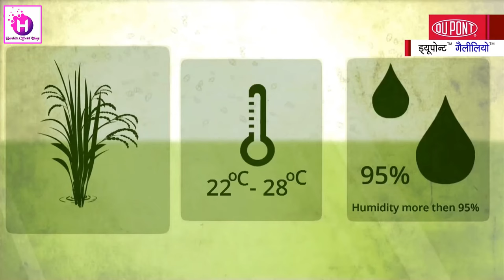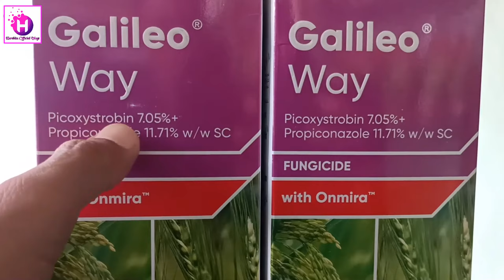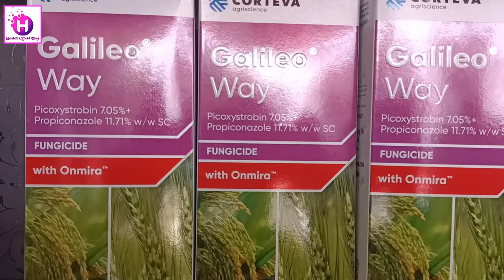CORTEVA Gallileo Way Systemic Fungicideचावल में शीथ ब्लाइट के नियंत्रण के लिएअत्यंत प्रभावशाली दवा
यदि आप चावल में शीथ ब्लाइट के नियंत्रण के बारे में सीखना चाहते हैं, तो यह वीडियो आपके लिए है।
इस प्राथमिक कवकनाशी का परिचय करने के साथ-साथ, हम गैलीलियो वे प्रणालीगत कवकनाशी (Gallileo Way Systemic Fungicide) के उपयोग की महत्वपूर्णता पर भी चर्चा करेंगे।
गैलीलियो वे चावल में शीथ ब्लाइट, फाल्स स्मट और गंदे पैनिकल और गेहूं में पीले रतुआ को नियंत्रित करता है।

सिफ़ारिश:
500 लीटर पानी का उपयोग करके प्रति हेक्टेयर 1000 मि.ली